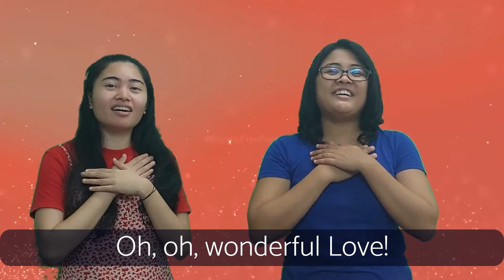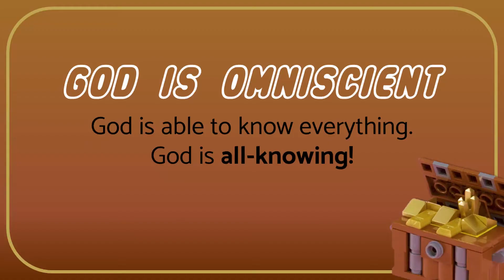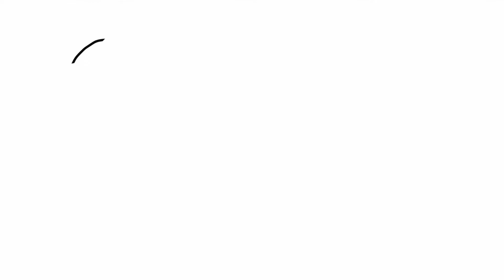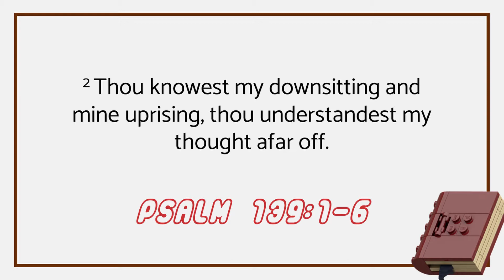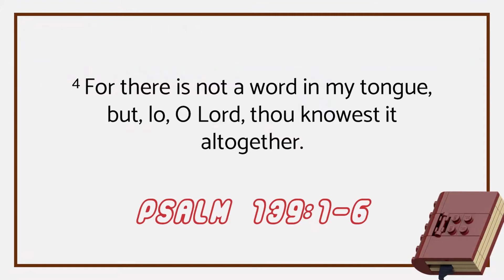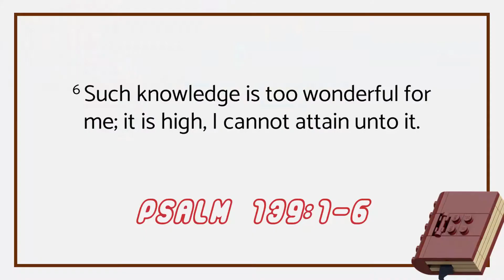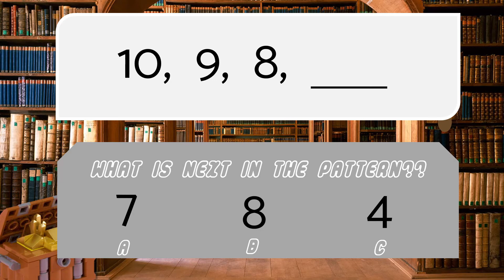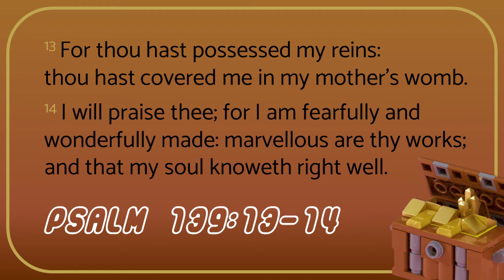Kids' Sunday School-Wonderful! Week 2 (Primaries and Juniors)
Good morning, Primaries and Juniors.
Do you have hard questions  about the universe that no person can answer? Or maybe there are things about yourself that you cannot understand. Join us in studying: "Wonderful!  I'm wonderfully made by the Wonderful God."
Have your Bible ready on Psalm 139 as we read about the God Who knows everything!

Berean Bible Baptist Church: Mike Reap